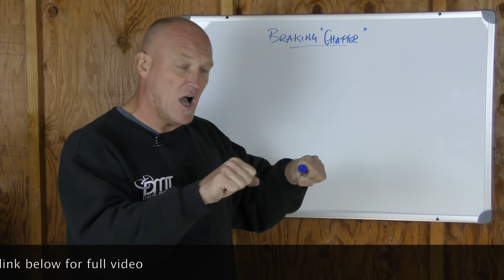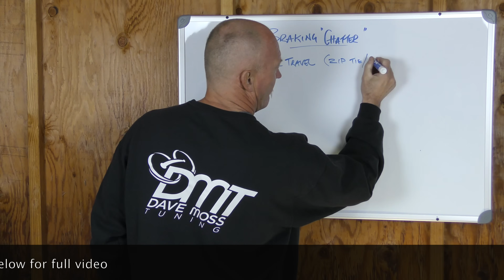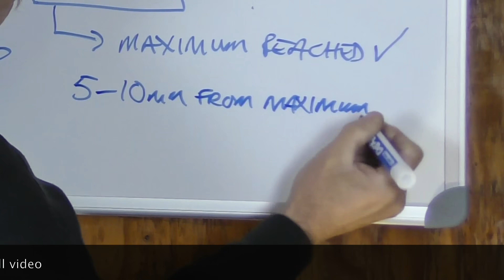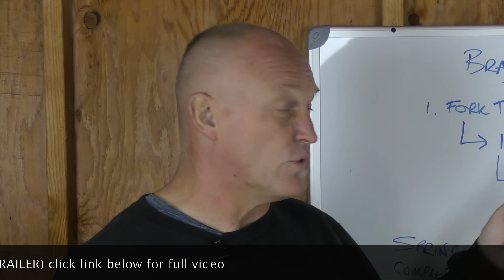FasterClass: Troubleshooting Braking Chatter (TRAILER)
As you fly into a corner and grab the brakes, the front end of your motorcycle begins to vibrate up and down in your hands in a mini hopping stutter.  If you watch racing you've seen racers make the motion with their hands to their crew chiefs.  Why is your bike doing that and how do you fix it?